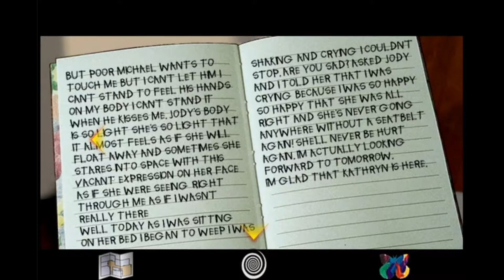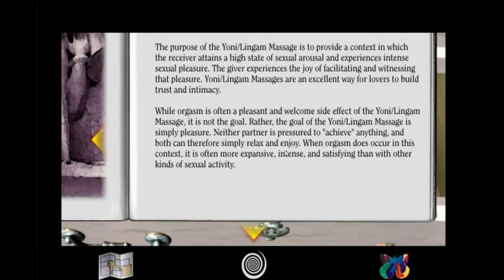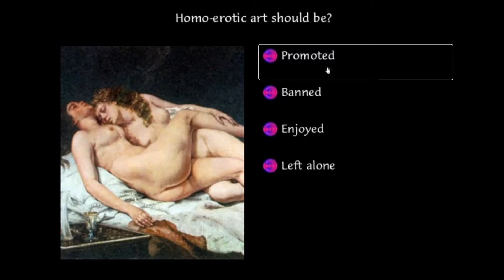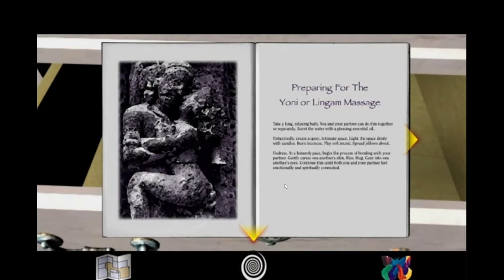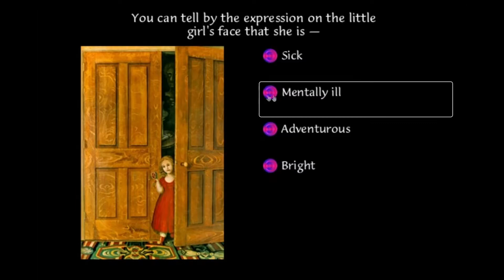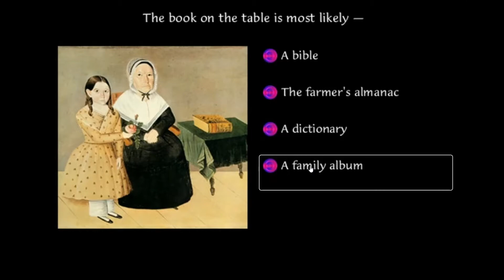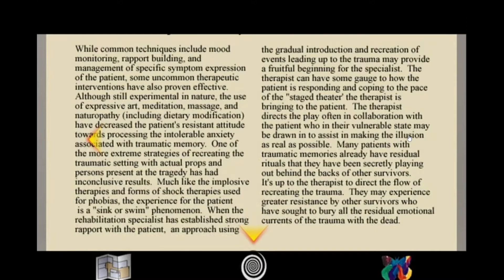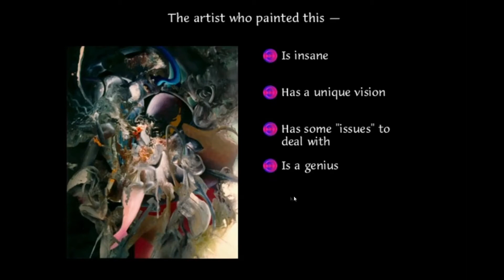Tender Loving Care - Die Versuchung [mit Cindy] | 2 | Psychotherapie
Wir erfahren ein wenig mehr über Jody und können John Hurt einordnen